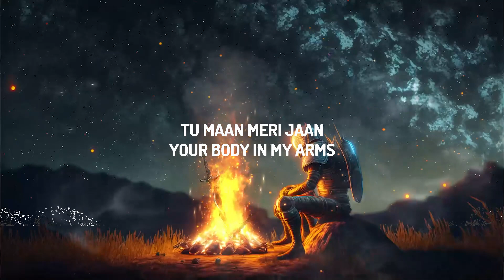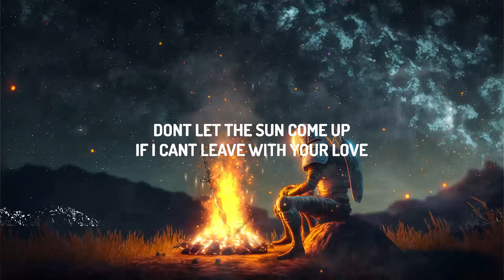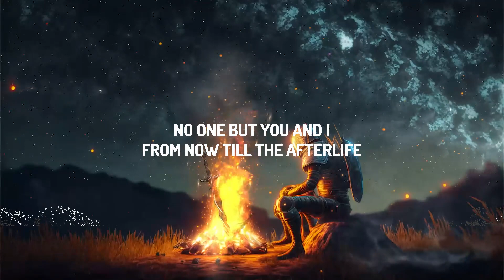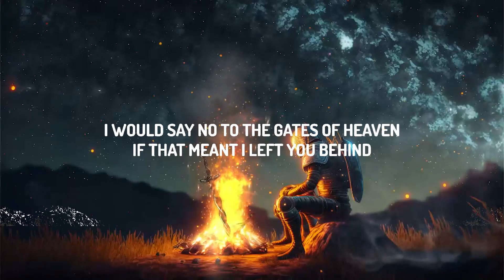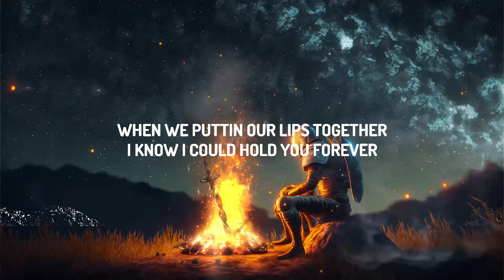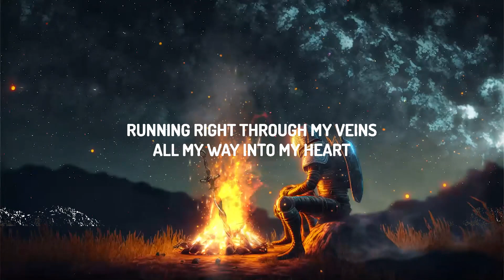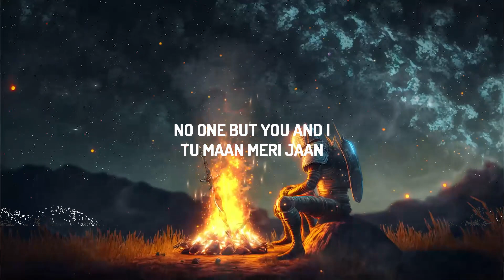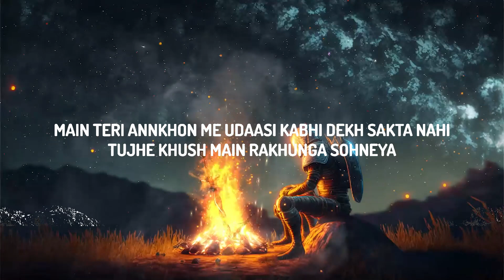King, Nick Jonas - Maan Meri Jaan (Lyrics) | Lyrics Zee Music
♫ King, Nick Jonas - Maan Meri Jaan

(Lyrics):
[Verse 1: King]
Main teri annkhon me udaasi kabhi dekh sakta nahi
Main tere hothon pe khaamoshi kabhi dekh sakta nahi
Saari baate main sununga sohneya

[Pre-Chorus: Nick Jonas & King]
Dont let the sun come up
If I cant leave with your yêu
Dont go when the nights still young
I need you near
Meri jaan tune mujhko paagal hai kiya
Mera lagda na jiyaa tere bagair

[Chorus: Nick Jonas & King]
Yeah this is how it starts
Your body in my arms
Running right through my veins
All the way up to my heart
Main tujhko apni aankhon mei basake rakhunga

[Post-Chorus: Nick Jonas]
Love like a satellite
All of the stars align
No one but you and I
From now till the afterlife

[Verse 2: Nick Jonas & King]
I would walk miles through the driest desert
Just to dry a tear from your eyes
I would say no to the gates of heavеn
If that meant I left you behind
Evеry touch is a sweet surrender
Every moment with you a treasure
When we puttin our lips together
I know I could hold you forever
Meri baahon me aake tu jaana nahi

Dont let the sun come up if I cant leave with your yêu
Dont go when the nights still young I need you near

Tu maan meri jaan
All my way into my heart

Nick Jonas Maan Meri Jaan